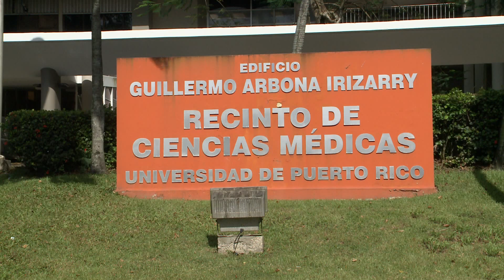Nuevo decano con la visión de "transformar" el Recinto de Ciencias Médicas UPR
Estudió en Harvard e hizo una exitosa carrera en Estados Unidos pero siempre quiso regresar a Puerto Rico para servir al país. Así ha sido el camino que llevó al Dr. Agustín Rodríguez González al convertirse en el nuevo decano de la Escuela de Medicina del Recinto de Ciencias Médicas. Noticias 24/7 conversa con él sobre sus planes frente a la prestigiosa institución.